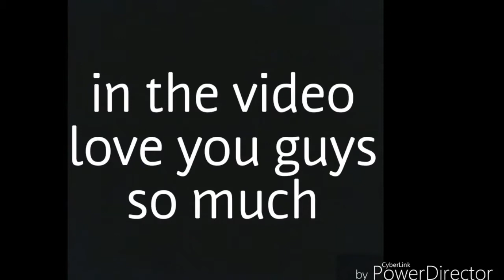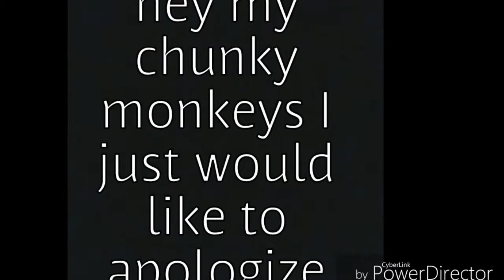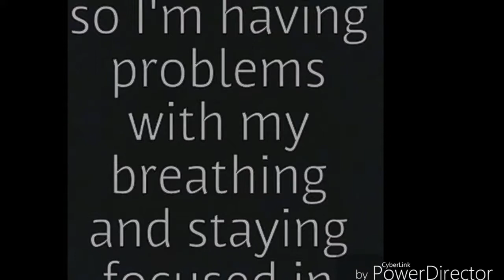My life while I eat MUKBANG avocado egg rolls and honey mustard chicken salad fried squid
If you would like to donate to see me eat a specific food here os my paypal and DM me on my ig and let me know what u want me to eat .

Hey you I hope you love part 2 I edit this video with a new Im hoping it looks more HD thank u all so much for the love ❤❤❤ ig@chunky_butt_funky_ I also have .

CHEESECAKE FACTORY PASTA & AVOCADO EGGROLLS MUKBANG | STORYTIME | EATING SHOW Add me on Snapchat and Instagram: missmangobutt .

Watch me eat this entire 8 pound bowl of creamy, fatty christmas pasta.